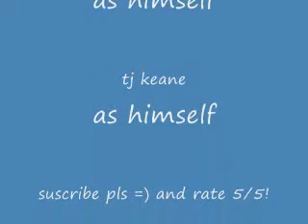"The Beginning" Episode 1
the begining of the lcbros. show! prepare to laugh, as david shows up at tj's door along with mike for new awsome adventures! flashbacks to dave's hard times in miltary camp.